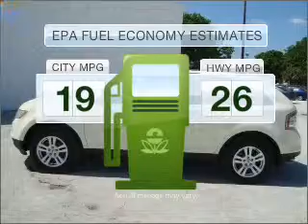2007 Ford Edge - St. Petersburg FL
Year: 2007
Make: Ford
Model: Edge
Trim: SEL Plus
Engine: 3.5 liter 6 cylinder 24 valve
Transmission: 6-Speed Automatic
Color: White
Mileage: 49418
Address:
5301 34th st n
St. Petersb